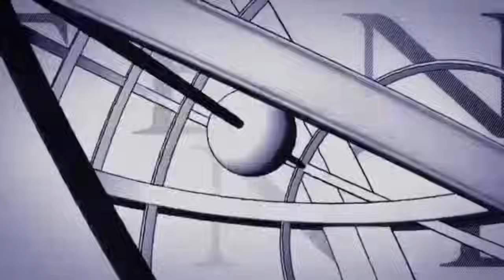▷▶Nirvana - Rock and Roll Hall Of Fame [2014]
🎧 🎸🎵🗿 💀 😈🔪 💣🐈 🎻 🎮 👿 🎬 💊⛧┼卐✠